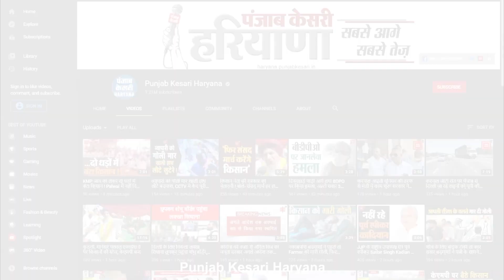हाड़ कंपा देने वाली ठंड में Bhakra नहर में उतरा गौ रक्षक दल